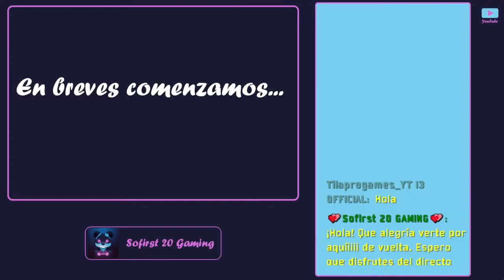🟢 RESUMEN || Episodio 3 Temporada 3 || SOFICRAFT || *mundo privado* || Sofirst 20 Gaming {2023} 🎮